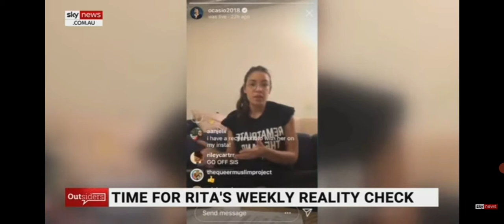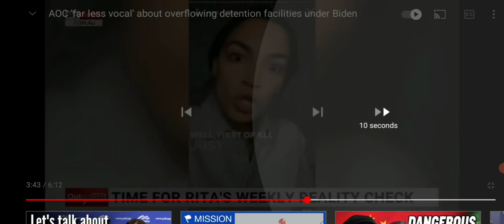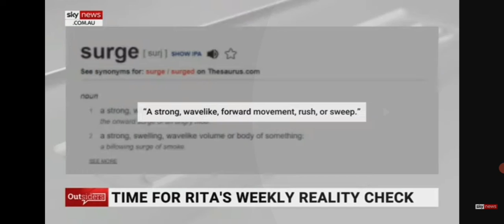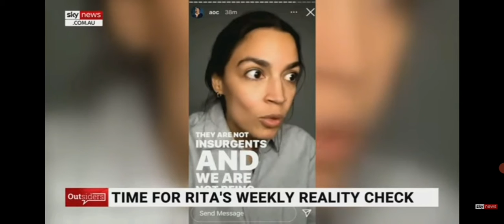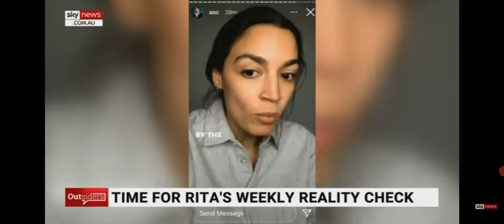AOC says- Climate Change is Part of U.S Border Crisis?? LoL Wtf?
A.O.C With More ludicrous ridiculous rants

 AOC saying and making claims that are not grounded in reality

and continuing to speak out of one of her holes

and it's sad and pathetic and it's very unfortunate because she obviously is influencing a percentage of the population and people actually listen to what she saying

 unfortunately

An Example of somebody who continues to do that on a regular basis

saying stuff like the Border crisis has to do with trade Wars and climate change...? It's just ridiculous things like that... Denies Her credibility

and it's sad that people like this can be voted into a position of power as a congress woman or man and they have a level of authority and influence and their state of mine and their perspective is clouded and so is their judgment opinions and obviously it seems like she's not mentally fit or mentally stable for her position as congresswoman